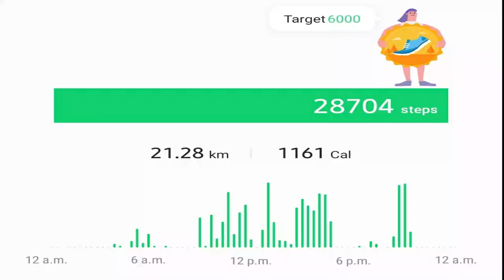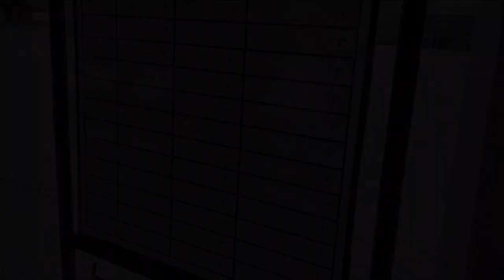Ziplines & Bobsleds: Adrenaline Junkies - Travel Nuts #7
My son and I went on a epic adrenaline junkie trip to Whistler and Vancouver where we braved the 1.4 KM long summer bobsled, 5 ziplines including a 2.4 KM monster, and we crossed a 140 metre long, 70 meter high suspension bridge . Our first post-covid plane trip was phenomenal! Shot with Galaxy S20, GoPo Hero 3 and DJI Mini 2

P.S. Covid19 Coronavirus sucks, stay safe people!